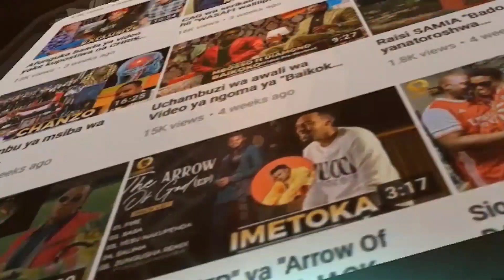RAYVANNY hakamatiki,afanya balaa kubwa Dubai,watu wafurika,amshangaza NORA FATEHI,tazama hapa.